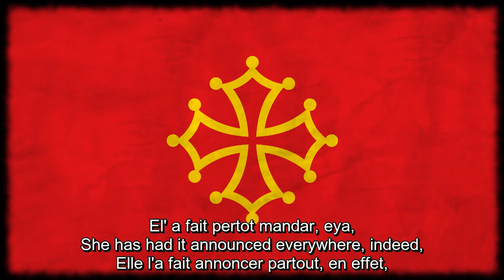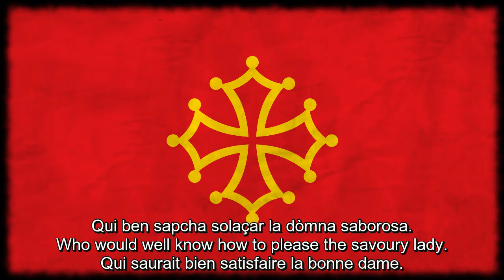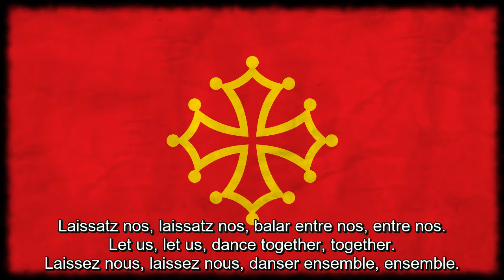Occitan Folk Song - A l'entrada del temps clar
Anonymous occitain song from the XIIth century, it's about a queen going to party with young men.
Singers: Bachas Mont-Jòia and Jan Maria Carlotti

Subs translated in English and French.